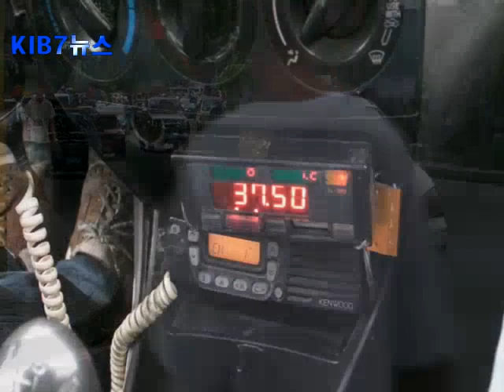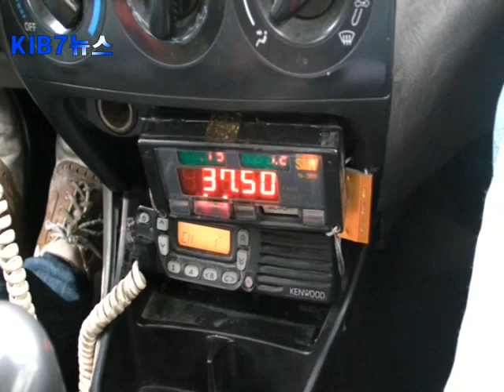101206 마닐라시, 택시 횡포 신고 접수처 개선 제안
택시 이용에 따른 불편 사항을 신고 할 수 있는 접수처를 신설하는 방안이 제안 됐습니다.
필리핀에 거주하시는 교민분들이라면 마닐라 시내에서 택시를 탈 때마다 승차거부를 하거나 추가요금을 요구하는 택시기사들 때문에 눈살을 찌푸리는 일이 한 두 번이 아닐 것입니다.
이는 자국민들에게도 마찬가지라고 합니다.
필리핀 사람들은 이런 택시 기사들을 "바룸바도"라고 부릅니다.
지금까지는 이런 바룸바도 택시 운전수들을 제제할 방법이 없다는 것에 마닐라 시티 디스트릭1(원)의 평의원 모세스 T. 림이 이에 대한 방안을 제시 했습니다.
이는 도시 내에 있는 몰(Mall), 호텔, 레스토랑 등의 모든 상업 건물에 배치되어 있는 세큐리티 가드들에게 TCCF(Taxicab Commuter Complaint Form)라고 명명된 택시이용 고객 불편사항 신고 접수 카드를 항상 소지하도록 하는 것입니다.
모세스 의원은 이번 건의안에 대한 아이디어를 세부 지역에서 얻었다고 전하며 현재 세부에서는 호텔과 몰과 같은 곳에 TCCF를 마련해 두고 있어 비 매너적 택시 운전기사들의 행태를 승객들이 바로 고발 할 수 있다고 말했습니다.
모세스 의원은
"마닐라 택시를 이용해 본 사람이라면 택시기사들의 불공손하고 거만하며 무모하게 운전하면서 승차를 거부하거나, 지나친 요금을 요구하는 택시기사들을 한번은 겪어 보았을 것이다." 면서
"세부와 다바오 지방의 택시는 전혀 다르다."고 말했습니다.
TCCF 폼의 사용이 승인되면 택시를 이용하는 승객들은 이용의 불편함과 부당한 대우에 대해 택시 번호와 택시 회사 이름 등을 함께 적어 제출함으로써 제재를 가할 수 있을 것이라고 합니다.